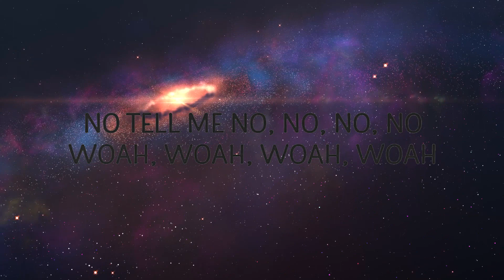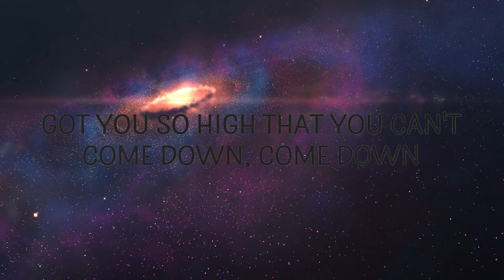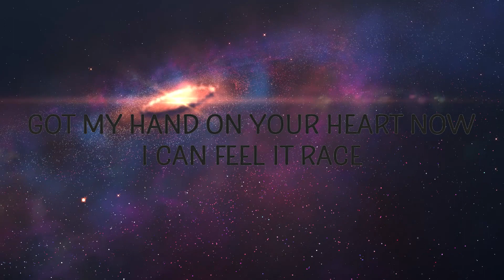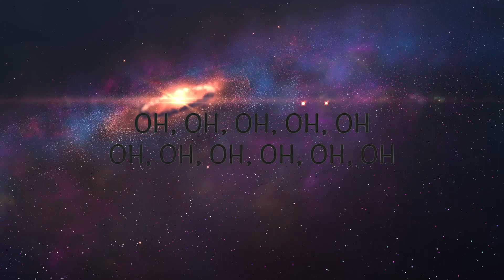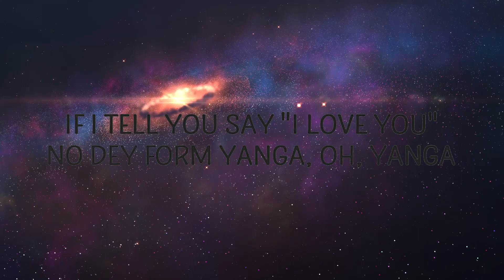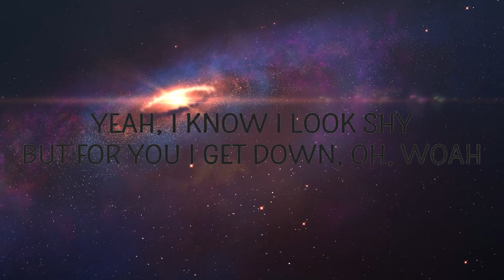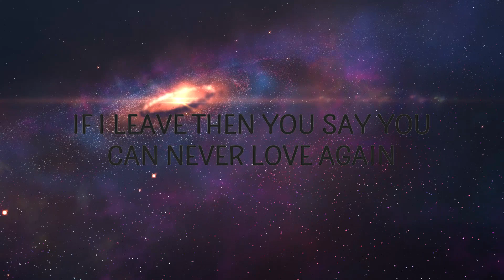Rema, Selena Gomez - Calm Down (Lyrics) | 20 MIN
Calm Down by Rema and Selena Gomez with lyrics
Baby calm down, Shawty come give me your love

[Intro]
Vibez
Oh, no
Another banger

[Chorus]
Girl, you sweet like Fanta, ooh, Fan